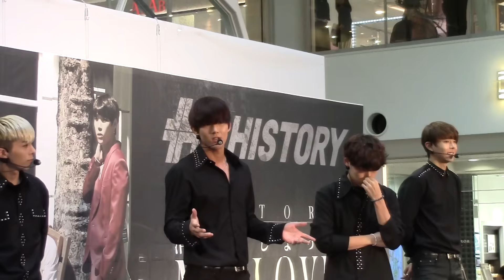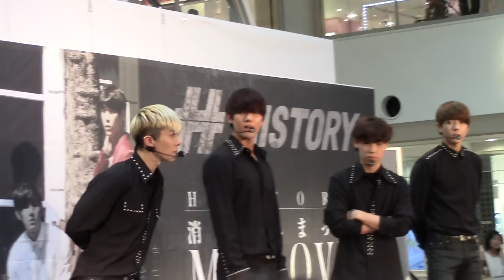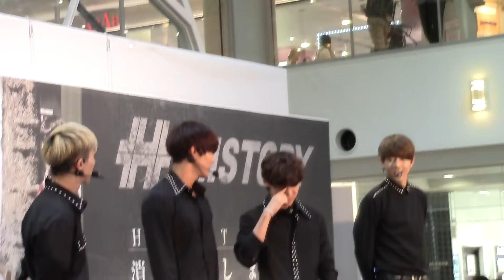HISTORY 20150824 1部talk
1部15時~talk♪   今回日本に来て面白い事がありますか？」 「最近、勉強した日本語は？」

日本デビュー曲「消えてしまったMy Love」リリースイベント